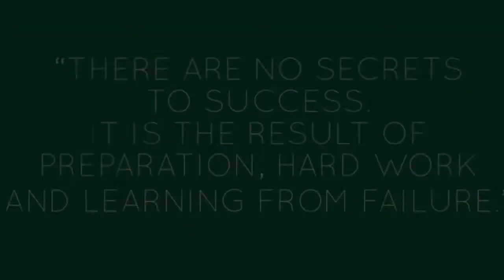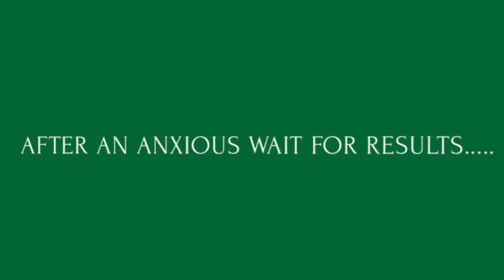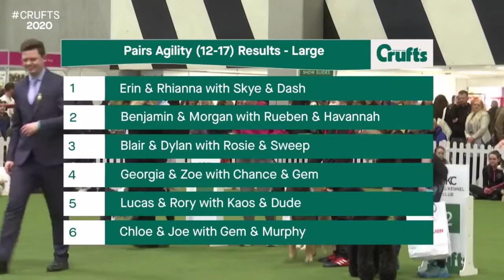A Special Weekend At A Famous Canine Competition